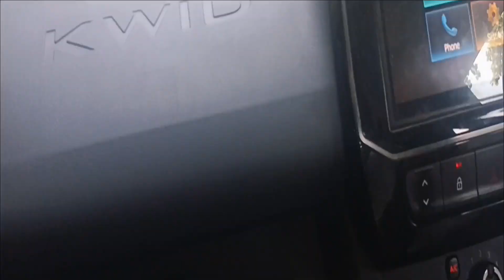बहुत दिनों बाद में आज इतनी खुश हूं 🥰 morning Routine || Sangeeta nagvanshi || motivation video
योग
योगा आसन
पेट की चर्बी कम करने की एक्सरसाइज
पेट की चर्बी कैसे कम करें
बैली फैट को कैसे कम करें
वजन कैसे कम करे
बढ़ती वजन को कैसे कम करें
मोटापा कैसे कम करे
मोटापा कम करने की दवा
मोटापा कम करने की आयुर्वेदिक नुस्खे
मोटापा कम करने के घरेलू उपाय
मोटापा कम करने के नायाब नुस्खे
घर पर रहकर वजन कैसे कम करें
सब कुछ खा पीकर वजन कैसे कम करें
32 बार फॉर्मूला
सविकार भारद्वाज सर के वीडियो
घर का खाना खाकर वजन कैसे कम करें
घर पर बने खाने से वजन कैसे कम करें
खान-पान की दिनचर्या से वजन कैसे कम करें
how to remove bra fat
home remedy for weight lose home remedies for weight loss
best home remedies for weight lose mativational idea
How to work without exercise
how to lose way
walk at home
walk at home workout
belly fat exercise
yogasana
weight lose yoga aasan for weight loss
how to loss weight at home
how to remove fat from our body
how to remove fat from thighs and hips
thighs and hips se fat km karne ki exercisepet ki
charbi km krne k upay
pet ki charbi kese ghatnayen
pet or motapa kese km karen pet km krne k gharelu nuskhe
pet km krne k gharelu upchar
pet km krne ki drug
Shilpa Shetty workout routines
motivational video
daily motivation
motivational video
weight loss drink
weight loss churan weight loss benefits
summer diet plan
summer diet plan in hindi
easy diet plan recipe
benefits of Trifala in weight loss
benefits of jeera water
how to make weight loss drinks
how to make weight loss churan
how to follow weight loss diet plan
weight loss diet plan in hindi
motivational vlogs
Sangeeta fitness and lifestyle
fitness tips
health tips
how to make sprouts
sprouts recipes
easy weight loss recipes